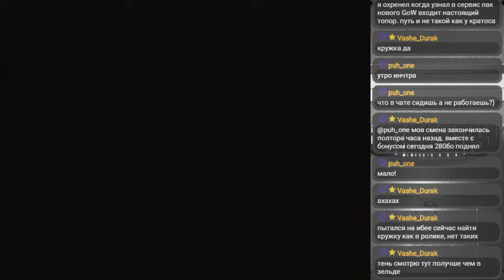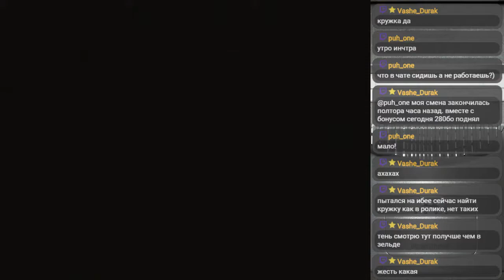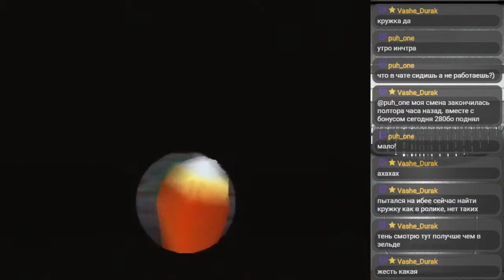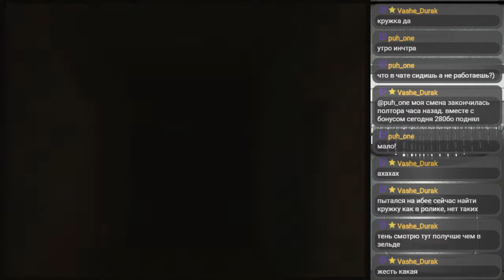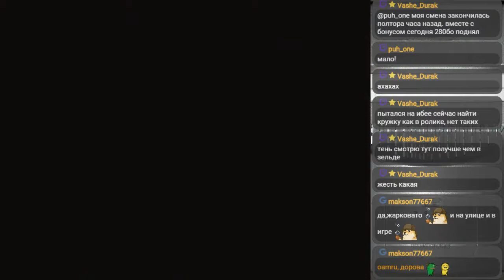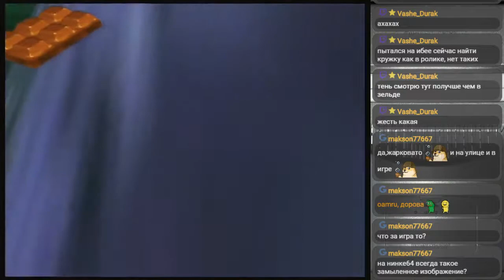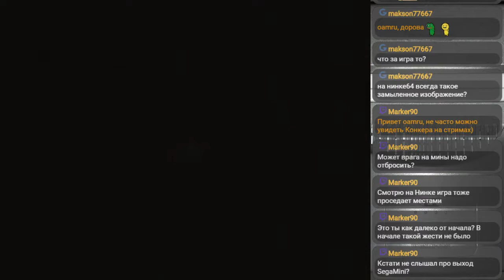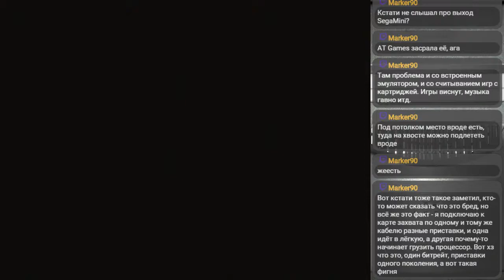[N64] Conker's Bad Fur Day - Part 6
Console: Nintendo64 NTSC-J
Output: S-Video
AV selector: Pelican System Selector Pro PL-957 + JVC S700
Upscaler: ATEN VC1080 resolution 720P
Capture Card: Avermedia Extreamcup U3